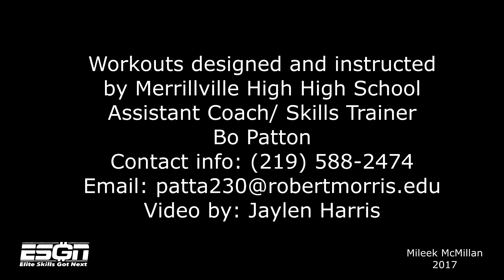Merrillville HS Sophomore (2017) Mileek McMillan works out like a Pro! Promising Potential!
6'6 Merrillville HS Sophomore completes a workout in his HS gym.